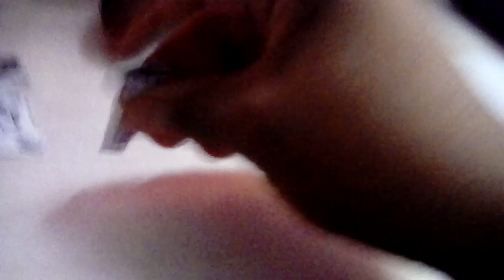The Clinton And Canton Movie Part 4084 (2019)